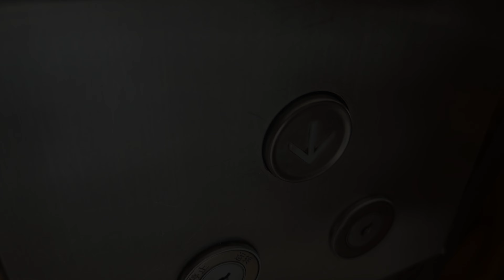Cat drama: Beli who ran away from home《离家出走的小肚》catvideos